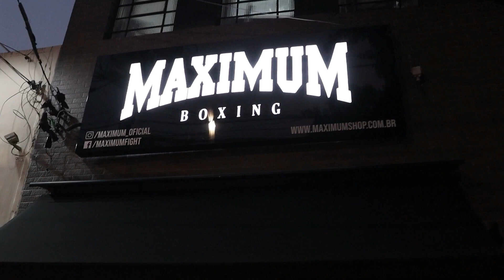MUAY THAI INICIANTE - AULA 34